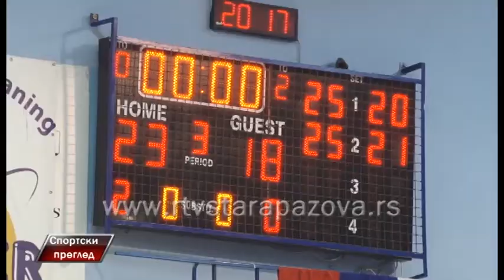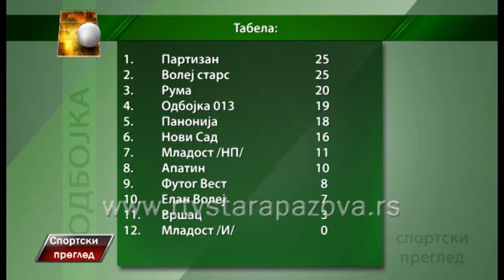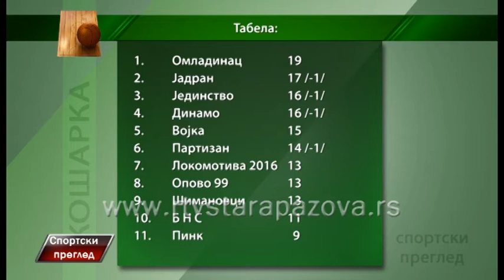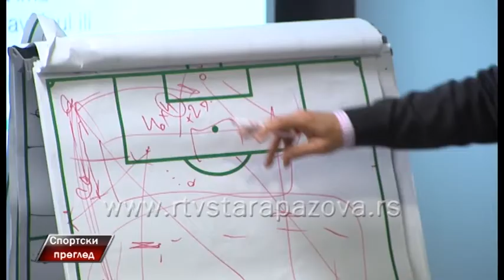Sportski pregled 12. 12. 2016.